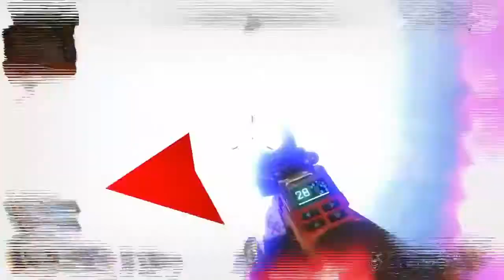Apex Legends. Team Wraith for the win.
Closing moments of the game. Note just how close it really is at the end: literally took the last bullet in the clip!